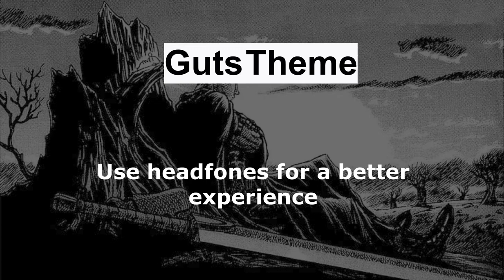Bersek - Guts Theme (Cover by Pedro Merino)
Bersek is a phenomenal work. Every panel, every detail, every page of this work... nothing is flawed. Playing this song reminds me of the pain and journey of Guts, the protagonist of the work, throughout the narrative. Recording this cover is a way I found to honor this beautiful work.

I also took the opportunity to honor her author, Kentaro Miura, who unfortunately passed away at the beginning of 2020...

It took a while for me to edit all this, so I humbly ask: if you liked it, give a like or comment something to help in the engagement.

Rest in peace Miura Sensei...